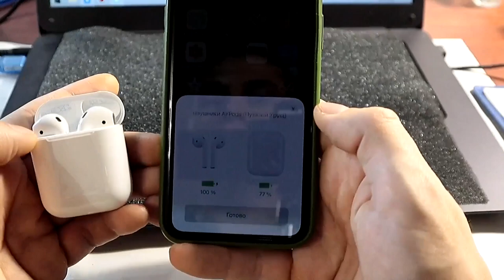Как отличить оригинальные AirPods от копии? И в чём разница между ними - iApple Expert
Как отличить оригинальные беспроводные наушники AirPods от копии?
Как отличить беспроводные наушники оригинал AirPods от копии?
Как отличить беспроводные наушники оригинал AirPods от реплики?
Как отличить беспроводные наушники оригинал AirPods от премиум копии?
В чём разница оригинальных AirPods от копии?
В чём разница оригинальных AirPods от реплики?
В чём разница оригинальных AirPods от премиум копии?
Стоит ли покупать AirPods?